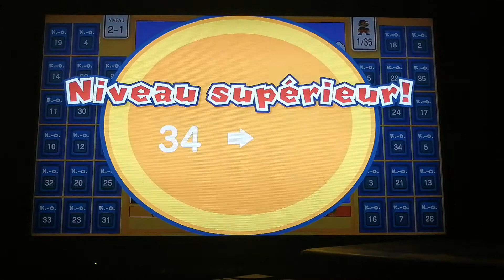Super Mario Bros 35 part 9